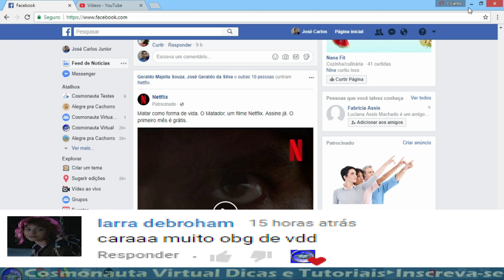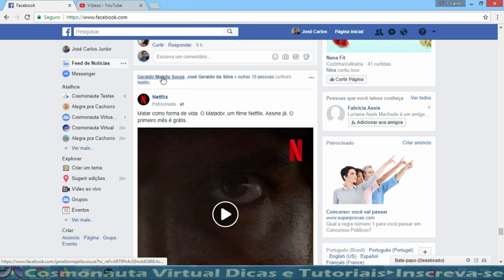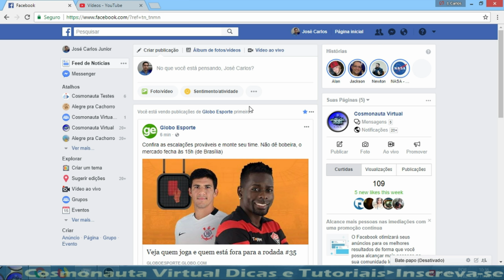Quem Pode Ver os Anúncios com Minhas Ações Sociais no Facebook (ATUALIZADO)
Veja como ocultar os anúncios com suas ações sociais no Facebook!
Anúncios no Facebook são aquelas postagens em que o dono da página pagou para impulsionar a publicação, para obter mais alcance.
Esse procedimento do vídeo não se enquadra para postagens comuns, de publicações NÃO impulsionadas.

* Editor de Vídeos do Canal: Kdenlive / Lightworks
* Captura de Tela: OBS Studio
* Editor de Áudio: Audacity
* Arte e imagens: Inkscape / Gimp
* Introdução 2017: José Carlos Junior
* Música de Introdução: Eyes On You /Network 415 (Biblioteca do Youtube)

Crédito das Animações Chroma Key: Cosmonauta Green Screen